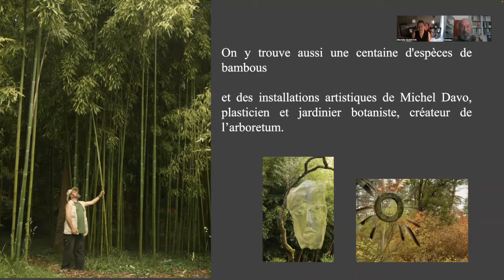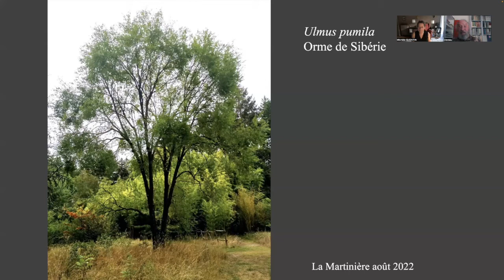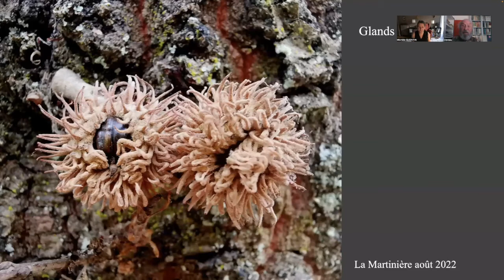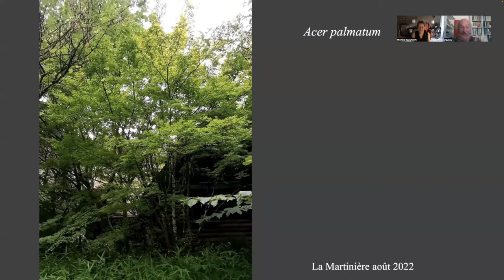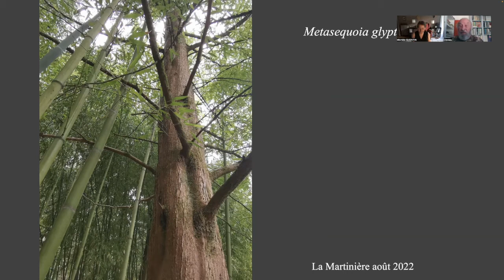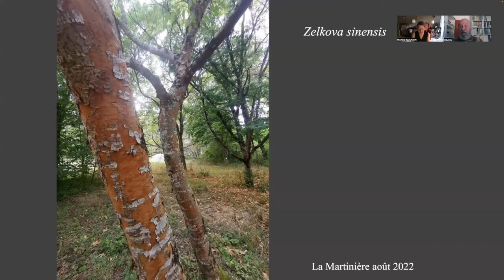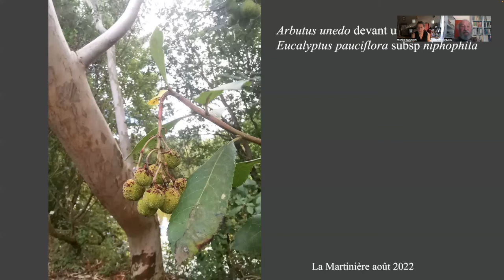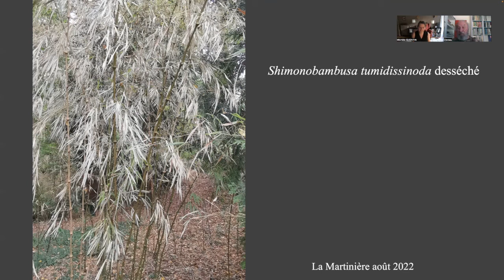Webmodule Patrimonial #16 : Arbres et canicule 2022, expérience d'un jardinier et perspectives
Avec Michel Davo, plasticien et jardinier botaniste, créateur de l'Arboretum de la Martinière à Veigné
Dans la vallée de l'Indre, sur le site d'une ancienne carrière, autour de deux étangs et avec un coteau boisé en arrière plan, l'arboretum de la Martinière est un magnifique parc consacré aux arbres et aux arbustes. Nombreuses variétés de bambous, mélange d'écorces, de branchages colorés, associations de fleurs, de baies et de feuillages et installations artistiques de Michel Davo.